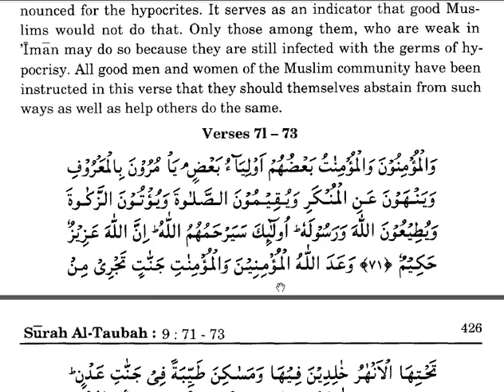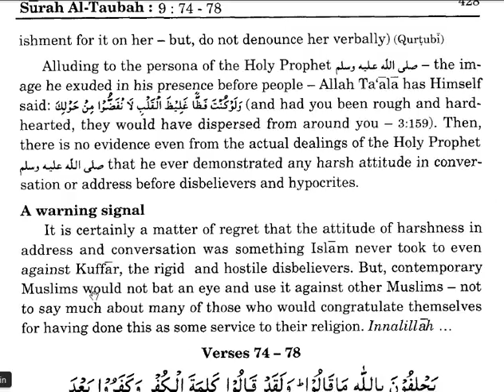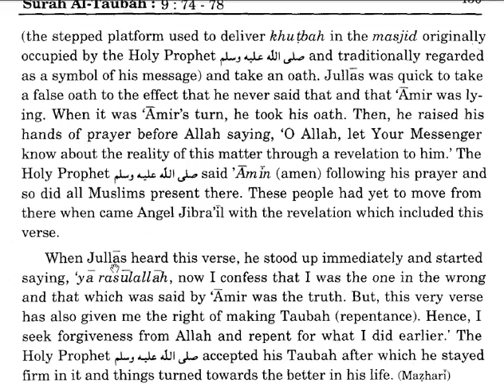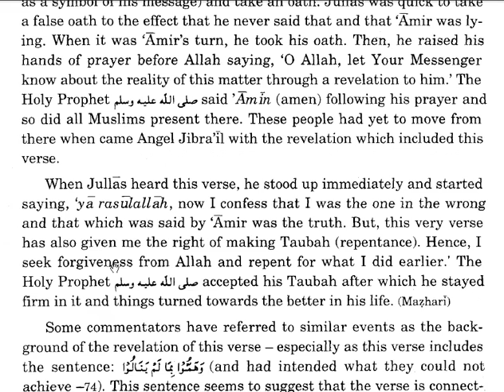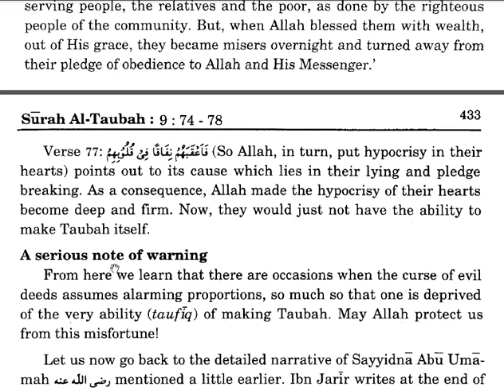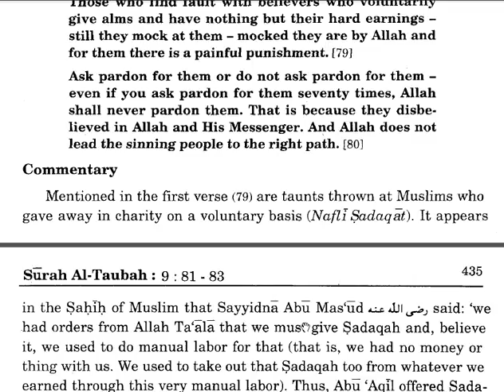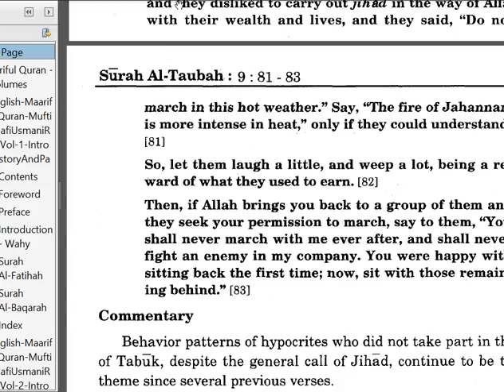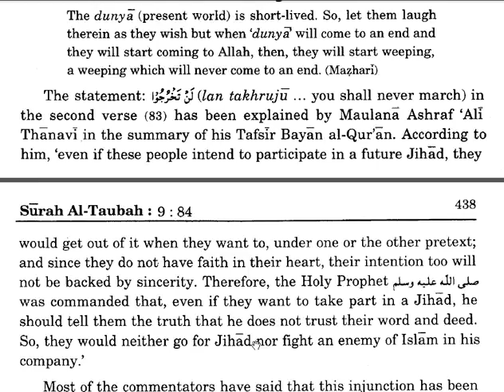QURAN SURAT TAUBAH-Capture 11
THE INCIDENT OF HYPOCRITES ARE GIVEN. PARTICULARLY THAT OF SALEBAH IS QUITE WORTH NOTING;
HE REQUESTED PROPHET SAL. TO PRAY  FOR MORE WEALTH SO AS TO GIVE SADQA & WHEN IT WAS GIVEN HE BECAME STINGY.
HE DIED A HYPOCRITE. MAY ALLAH SAVE US FROM BEING STINGY.